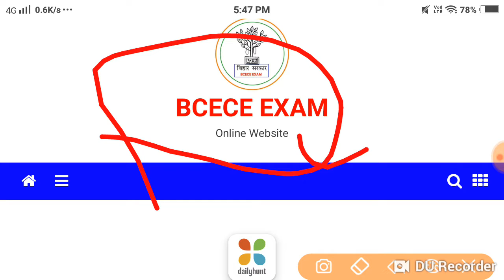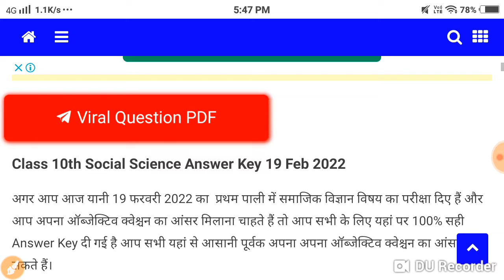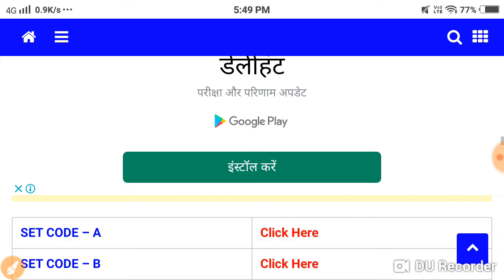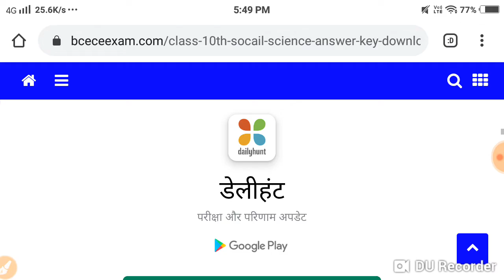समाजिक विज्ञान विषय के प्रथम पाली का 100% सही Answer Key दी गई है, यहां से अपना-अपना आंसर मिलाएं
पढ़ें …

Class 10th Hindi Viral Question Paper 2022 BSEB: मैट्रिक परीक्षा 2022 के लिए हिंदी विषय का वायरल क्वेश्चन पेपर दिया गया है , परीक्षा से पहले इसे रट ले
Bihar Board 10th Hindi Viral Question 2022: बिहार बोर्ड मैट्रिक परीक्षा 2022 हिंदी का वायरल प्रश्न 100% गारंटी है आने की, परीक्षा से पहले इसे रट ले

Post navigation,
18 Feb 2nd